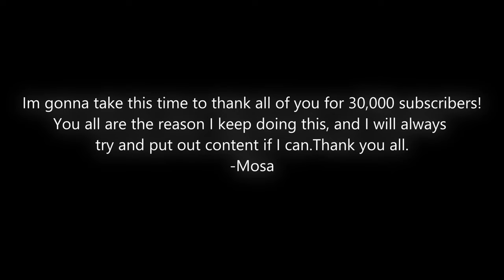What 3000 Hours of Gorilla Tag Looks Like...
Hey Monkes! Hope you enjoy this longer video! And thank you all for 30k!

(All Credits to Seventy)